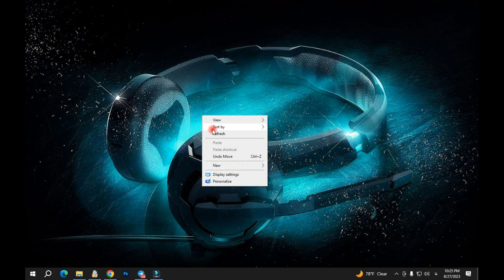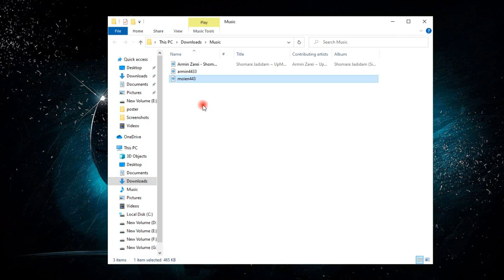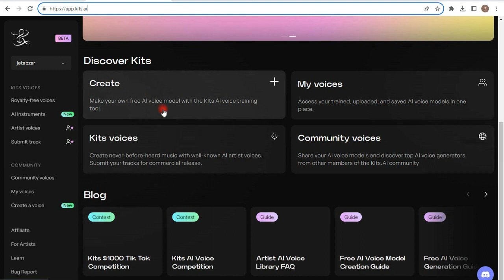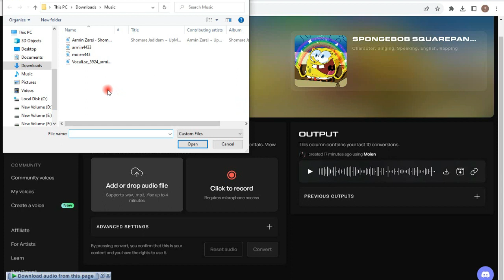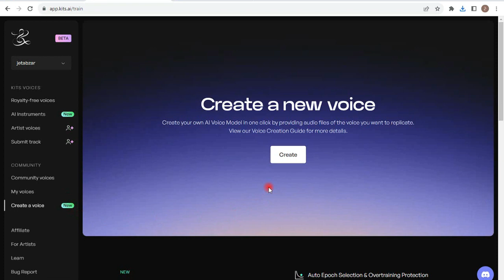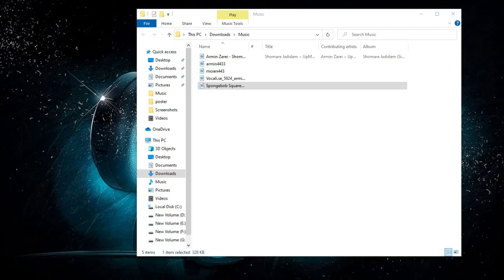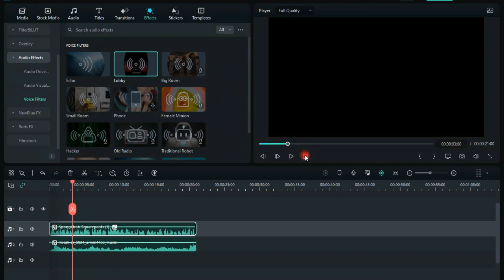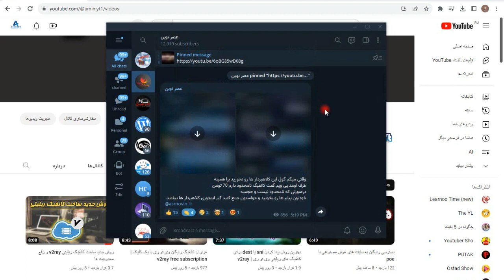تغییر صدای خواننده با هوش مصنوعی کاملا رایگان و حرفه ای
هوش مصنوعی تقلید صدای خواننده کاملا رایگان و حرفه ای- سلام، به کانال آموزش هوش مصنوعی من خوش آمدید. امروز، من به شما نشان خواهم داد که چگونه با استفاده از یک ابزار رایگان هوش مصنوعی، صدای خود را به صدای افراد مشهور مختلف تبدیل کنید. با استفاده از این ابزار، ما می‌توانیم هر آهنگی را به صداهای مختلف تبدیل کنیم و به شما امکان می‌دهد آهنگ‌های کاور هوش مصنوعی ایجاد کنید. با این حال، سعی کنید ابتدا قبل از استفاده از خواننده اجازه اینکار را دریافت کنید.
من به شما نشان خواهم داد که چگونه صدا و موسیقی را با حذف کننده آواز هوش مصنوعی رایگان قبل از تغییر صدا برای بهترین نتیجه جدا کنید. بنابراین، بیایید شروع کنیم!

00:00 مقدمه
01:49 آموزش تقلید صدای خواننده
08:53 اضافه کردن خواننده مورد نظر برای تقلید صدا
10:41 میکس صدای تقلید شده با آهنگ
12:46 تبدیل صدای خواننده معروف معین به یک خواننده خارجی